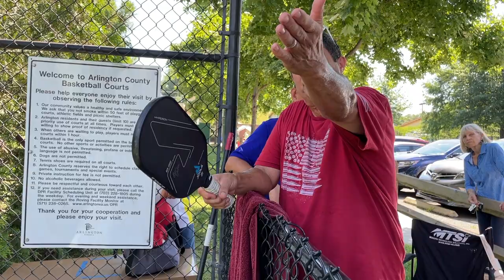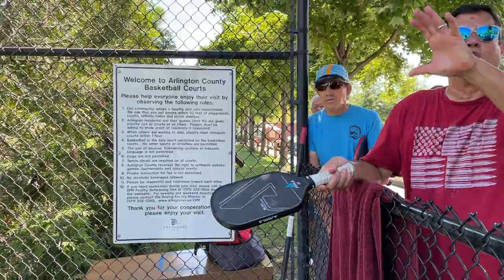Libby Garvey and Nakish Jordan discuss pickleball plans at Walter Reed Community Center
On July 13, 2022 at 10:00am, Libby Garvey of the Arlington County Board and Nakish Jordan of Arlington Department of Parks and Recreation, visited the outdoor pickleball courts at Walter Reed Community Center. They met with members of the Arlington Pickleball Club as well as the wider Arlington pickleball community to discuss future pickleball plans in Arlington.